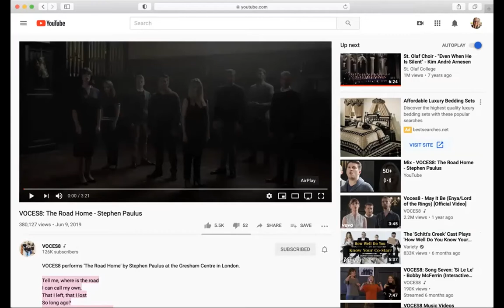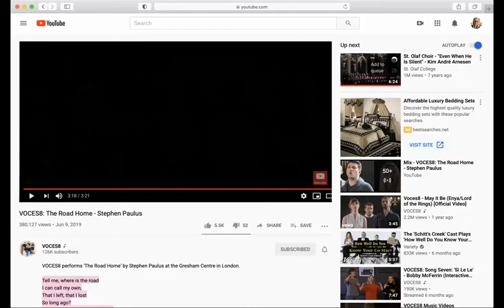Online Evening Prayer - 10/16/20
Praying the examen
Musical reflection: "The Road Home" by Stephen Paulus, poem by Michael Dennis Browne

Tell me, where is the road
I can call my own,
That I left, that I lost
So long ago?
All these years I have wandered,
Oh when will I know
There's a way, there's a road
That will lead me home?

After wind, after rain,
When the dark is done,
As I wake from a dream
In the gold of day,
Through the air there's a calling
From far away,
There's a voice I can hear

Rise up, follow me,
Come away, is the call,
With the love in your heart
As the only song;
There is no such beauty
As where you belong;
I will lead you home.